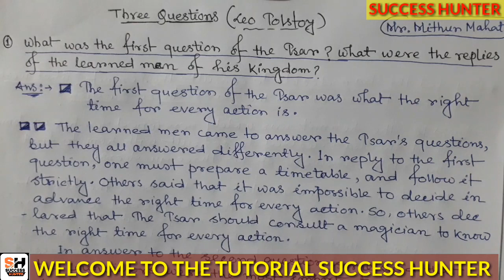Three Questions থেকে মাত্র এই তিনটি প্রশ্ন/না দেখলে মিস/উত্তর সহ/;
In this video you will get answers of some important questions from the inspirational short story Three Questions..I am trying my best to provide you all the important answers from prose and poem section in a very simple way, so that you can give better exam than before. `~```` I